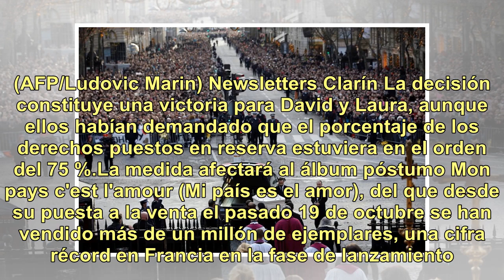Johnny Hallyday: una herencia estimada en unos 30 millones de dólares y una disputa al rojo vivo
David Hallyday y Laura Smet, los dos hijos biológicos del roquero francés Johnny Hallyday, se anotaron un punto en su disputa judicial con la última mujer de su padre, Laeticia Hallyday, al lograr que se congelen parcialmente los derechos de autor del cantante. El Tribunal de Gran Instancia de París...